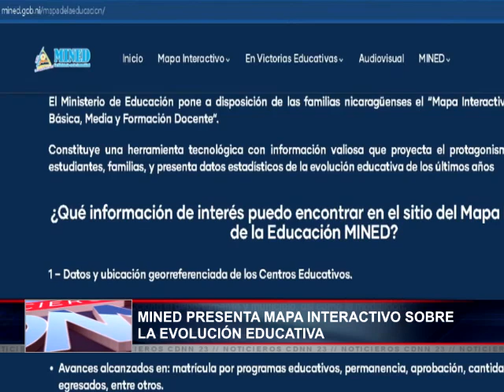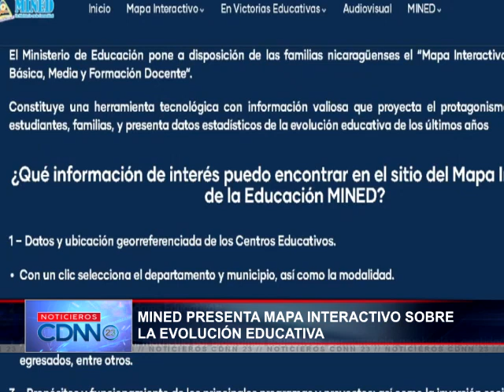MINED presentó Mapa Interactivo